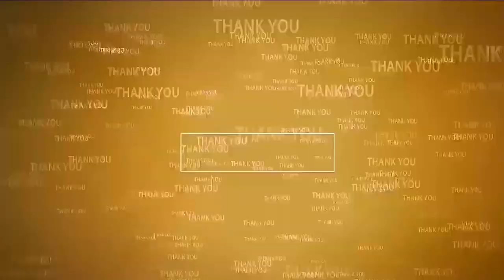నా 30 ఏళ్ల రాజ‌కీయ చ‌రిత్ర‌లో చూడ‌లేదు | MP Adala Prabhakar Reddy at Mepma | Narayanareddypeta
- పెద్ద ఎత్తున మ‌హిళ‌లు త‌ర‌లి రావ‌డం సంతోష‌క‌రం
- ఎంపీ ఆదాల ప్ర‌భాక‌ర్‌రెడ్డి
- 1 డివిజ‌న్ నారాయ‌ణ‌రెడ్డిపేట‌లో మెప్మా జ‌న‌ర‌ల్ బాడీ స‌మావేశం